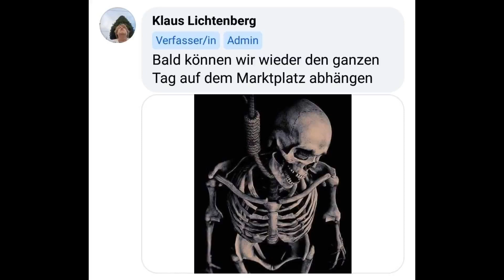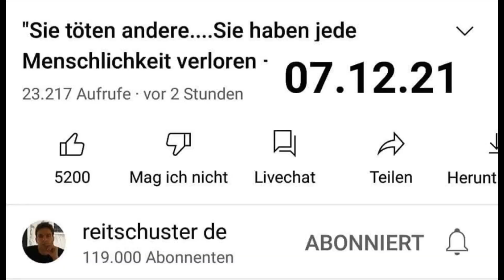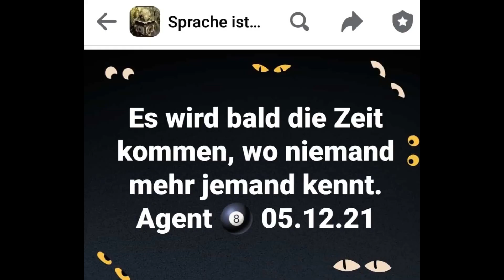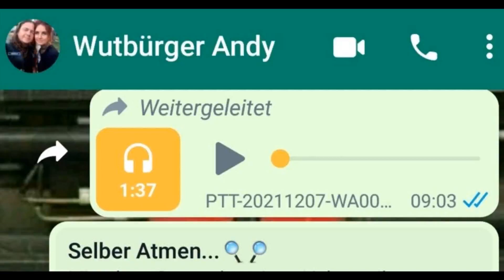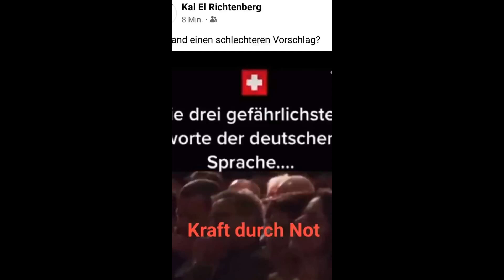1234Fünf * Kraft durch Not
Musik geklaut von Slush/Art und Bilberry Slush unter Umgehung des Einverständnisses des Gitarristen und in Kenntnisnahme seines Protestes, dass er sich mit mir am Schlagzeug nicht gemein machen will. Genial gesungen von Warren Pale. kongenial: C. an der Gitarre und p. - keyboard und Stimmung & Drum & Bass.
Danke, dass ich eine Zeitlang euer Schlagerzeuger sein durfte. Cosi
Agentur für angewandte VerschwörunVerschwörungskunde